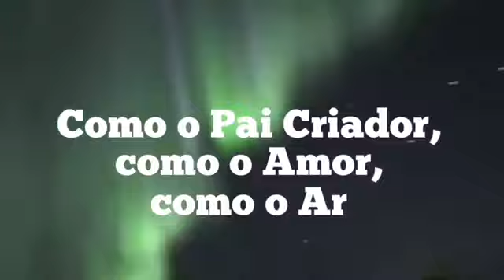REVELAÇÕES DE ASHTAR SHERAN PARTE 1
Mensagem de Ashtar Sheran no Grande Evento